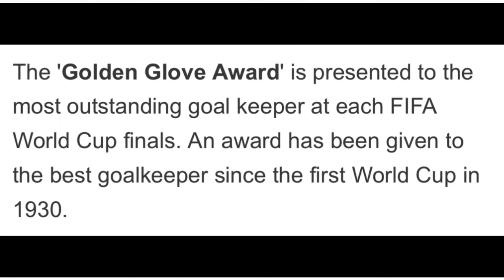FIFA World Cup All Golden Gloves Winners | 1930 to 2018